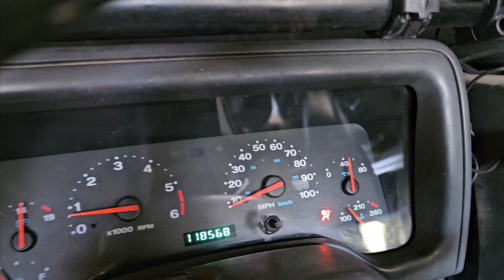First Start with FRP Tune Installed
2003 5.7 Hemi with Eagle heads and FRP Hellfire 2.0 camshaft. Hooker Blackheart Grand Cherokee headers.